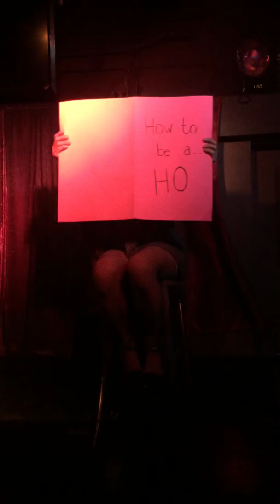MGM Grande @ the Monster Show 9-2015